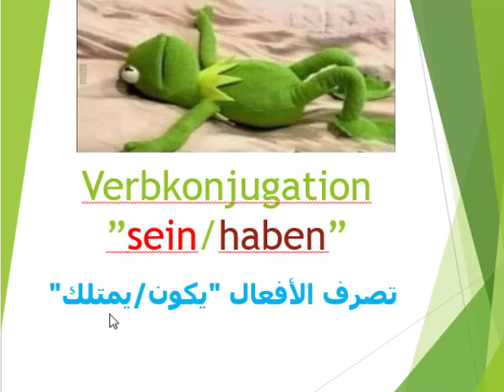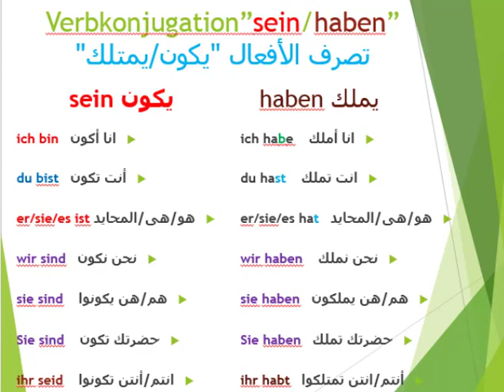haben & sein A1 II تصريف الفعلين - يكون & يملك - مع كل الضمائر باللغة الألمانية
السلام عليكم انا محمود التلباني مصري حاصل علي ليسانس السن في علوم وآداب اللغة الألمانية ومقيم في المانيا وأملي أن أساعد ولو بمعلومة لعله خير وتغير من حياة بني آدم. (خير الناس أنفعهم للناس)** (اللهم اجعله علما ينتفع به)

كيف تحدد الأداة في اللغة الألمانية؟ -- أزاى تحدد أداة الكلمة بالألماني ؟

أزاى تذاكر وتبدأ منين وأفضل وقت تبدأ تسمع ألمانى + نصايح هامة لتعلم أى لغة + خطة لتعلم اللغة + أهم المصادر اللى تستخدمها لتحسين لغة لو مبتدئ
والمصادر للمستويات المتقدمة تجربتي مع اللغة الألمانية من الصفر.وأزاى كسرت حاجز الخوف وبقيت بشتغل مع أجانب في السياحة أو كول سنتر... الخ
وهنا فيديو خطة لتعلم اللغة الألمانية للمبتدئين في أقصر وقت مع نصائح هامة وأخطاء أوعي تقع فيها.
وهنا سلسلة لتعلم الألمانية من الصفر بطريقة إحترافيه علي نهج كلية السن ومعهد جوته .

I hope u like it and if u have any question plz write a comment ☺♥ wish u all the best in life ✌😎

تصريف الافعال,تصريف,تصريف فعل يكون بالالمانية,تصريف فعل الكون و فعل الملك,الفعل,فعل الكون شرح مبسط مع تصريفه و استعماله,فعل يكون,تصريف الأفعال,تصريف فعل يملك بالالماني,تصريف فعل être,تصريف الأفعال في الاسباني,فعل يكون فى الاسبانية,تصريف الافعال الشاذة,متى نضيف ied للتصريف الثاني للفعل,تعلم اللغة الألمانية تصريف فعل الكون وفعل الملك haben+sein,تصريف sein بالماضي,تصريف haben في الماضي,تصريف haben بالالماني,شرح فعل يكون ويملك être et avoir